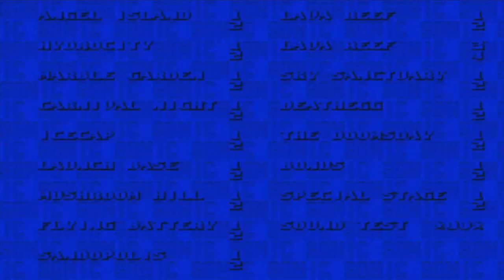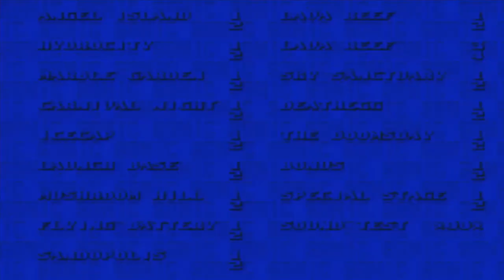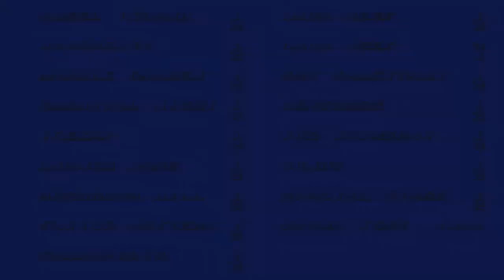Let's Play Sonic 3 & Knuckles: Marble Chase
Difficult mini rom hack by VegaLTE where the goal is to make it out of Marble Garden Zone before the rising floor catches up!